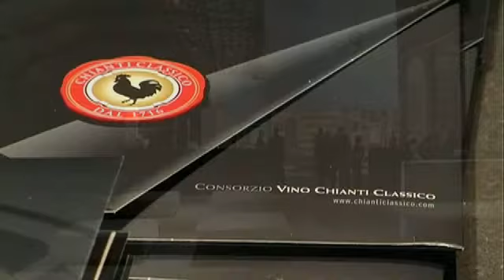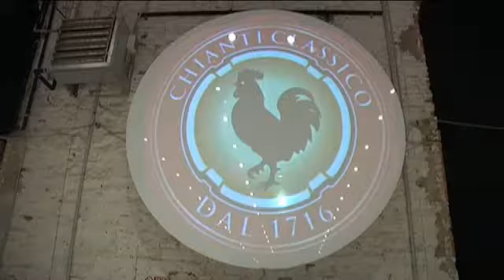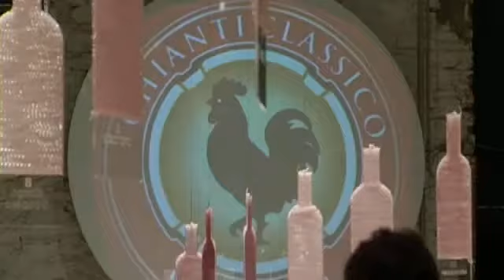Chianti Classico Collection 2010 parte 1